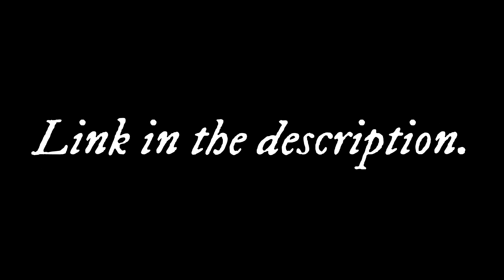This Galleon had the upper hand and we still won!